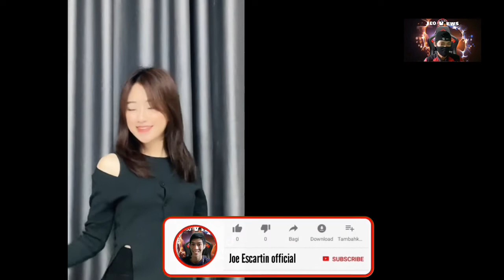PANTE TING TING TIKTOK DANCE CHALLENGE COMMENTARY VIDEO JEO VIEWS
Joe Escartin official do not own this video, we respect the intellectual rights of others.